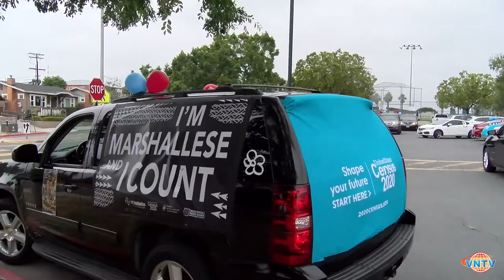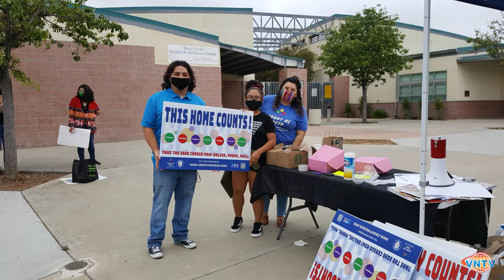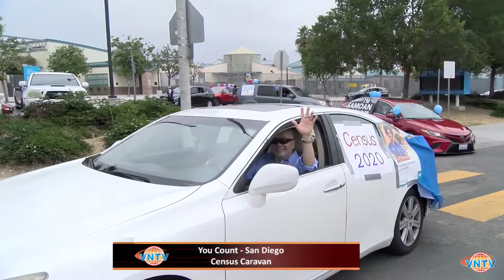You Count - San Diego Census Caravan - Heading out to encourage everyone to be counted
You Count - San Diego Census Caravan - June 20, 2020
Heading out to encourage everyone to be counted.